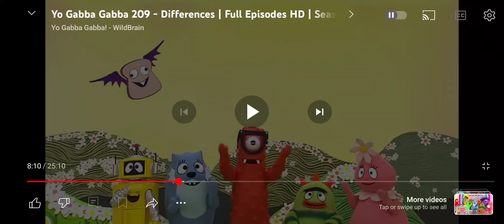My Reaction That On September 2024 I'm Going To My Friend Carter's House For Sleepover For 3 Days 😢😭